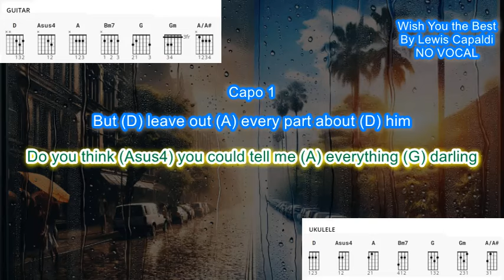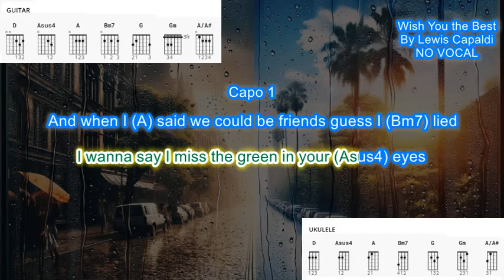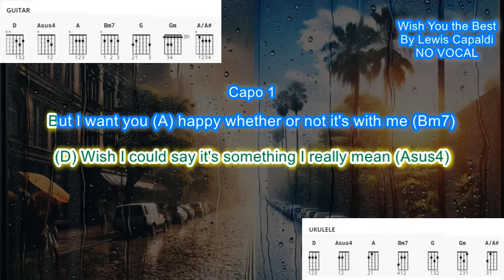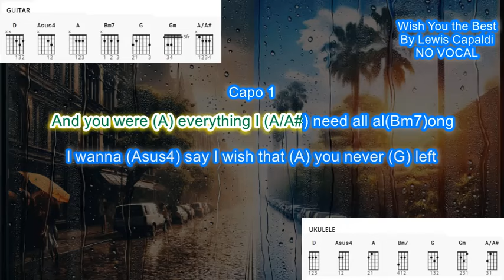Wish you The Best NO VOCAL (Capo 1) by Lewis Capaldi play along with scrolling chords and lyrics